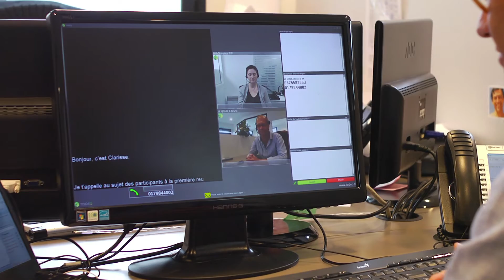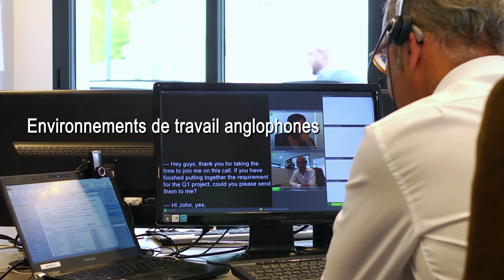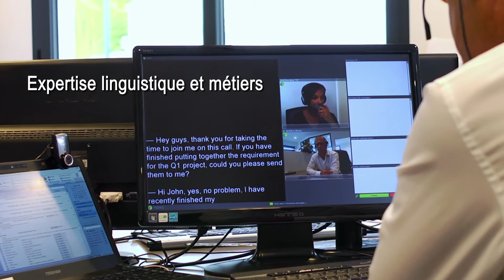Tadeo Film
Film d'entreprise pour Tadeo
Tadeo propose aux entreprises un service qui facilite la communication entre entendants et sourds ou malentendants dans l'exercice de leur métier.